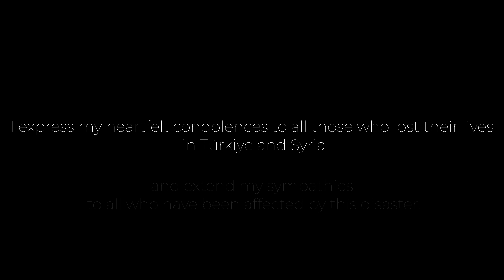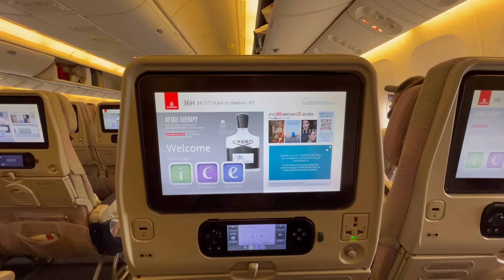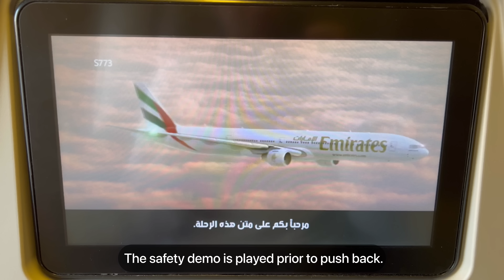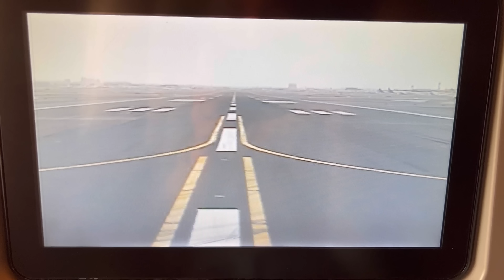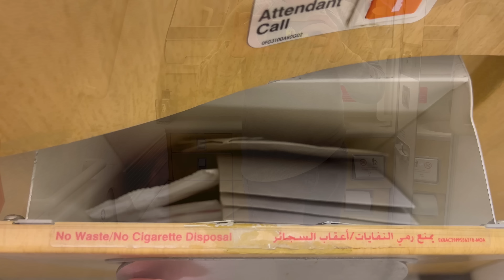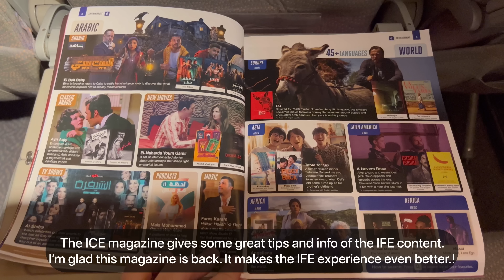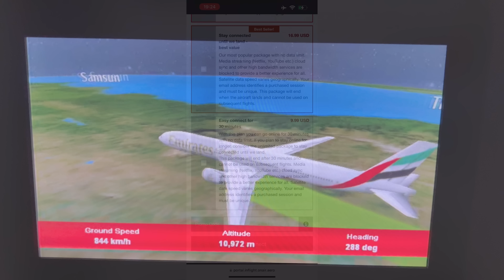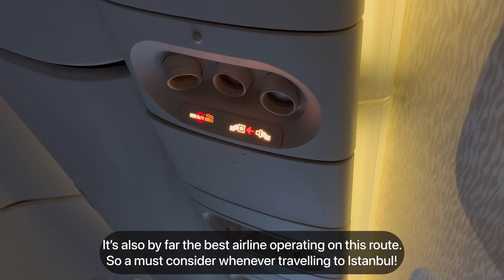Trip Report | Dubai - Istanbul | Emirates Economy Class | Boeing B777-300ER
Welcome everyone, thank you for joining me on this trip.

First of all I would like to send my warmest regards to all the people of Türkiye and Syria.

I was traveling along with my family to Istanbul and was not planning on making any video until I noticed how special this flight actually felt. And I wished to share that with you all.

I’ve come across many rescue workers on this journey and I was happy to see how well treated they were on Emirates.
I was also happy to find many volunteers arriving to IST from all over the world on their way to the affected areas. So nothing but admiration and appreciation for them from me.

As per usual, Emirates keeps doing an excellent job and will continue to be my choice of travel whenever I’m going anywhere with my family.

Most of the proceeds of this video will be donated to NGO’s who provide support to the victims of this horrible earthquake.
And I need to clarify that by “most” I mean that it’s impossible to share all as the video will likely be monetized for many years and I don’t wish to delay any donation.

I highly encourage you, if you can or yet haven’t, to donate to a trusted organization of your country and help those in need.

Thank you for being here and enjoy!

Today we are showcasing you the following flight:

From: Dubai International Airport, The United Arab Emirates
To: Istanbul International Airport, Türkiye
Flight Number: EK117
Aircraft Type: Boeing B777-300ER
Registration: A6-ENL
Flight Time: 04:18

Credits:

Intro Song

Main Song